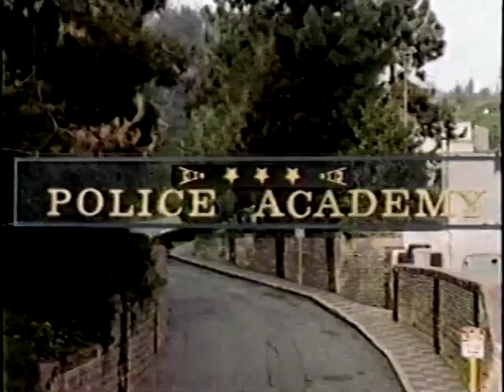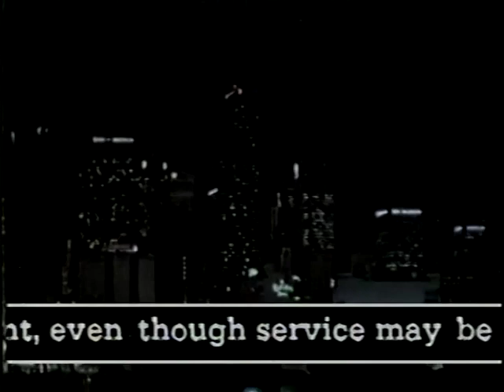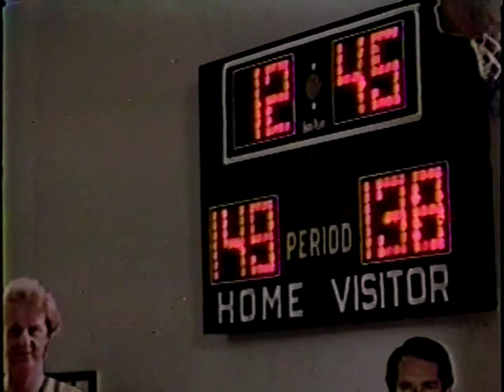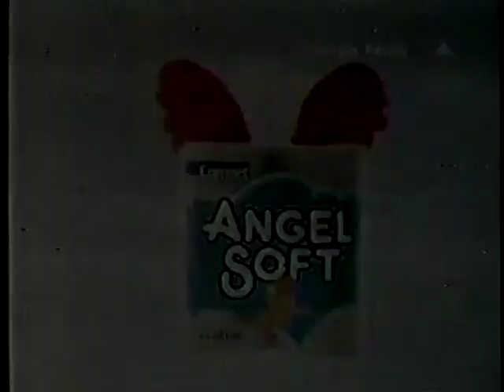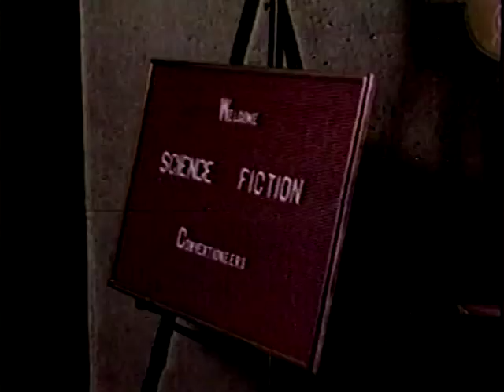THE OLDEST ROOKIE Ep. 13 "Yessir, That's My Baby" (1987) Paul Sorvino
Co-Starring D.W. Moffett, Raymond J. Barry, Marshall Bell.
Tony's ex-girlfriend leaves her baby with him. Guest Stars Michael Greene, Toni Sawyer, Barney Martin, Keith David. Last available episode.